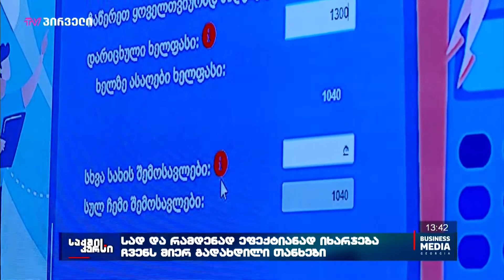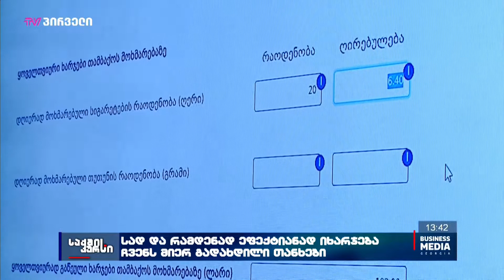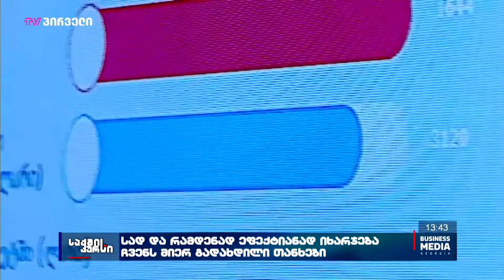რა თანხას იხდით ბიუჯეტში? - “გადასახადების კალკულატორი“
პარასკევს სტატისტიკის ეროვნულმა სამსახურმა ახალი პროდუქტის - “გადასახადების კალკულატორის“ პრეზენტაცია გამართა. ეს არის პლატფორმა, სადაც ინდივიდუალური მონაცემების შეყვანით შეგვიძლია დავინახოთ, რა თანხას ვიხდით უშუალოდ ჩვენ ბიუჯეტში. გადასახადების კალკულატორი  არ ითვალისწინებს ყველა გადასახადს, თუმცა მოიცავს, საშემოსავლო და ისეთ არაპირდაპირ გადასახადებს, როგორიცაა დღგ და აქციზი.